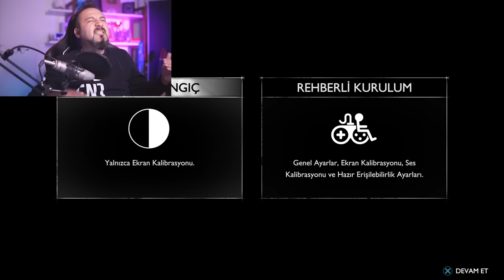BU MUYMUŞ YANİ? İLK DEFA OYNADIĞIMA PİŞMANIM? | God of War: Ragnarök PS5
İlk defa bir oyun için hiç heyecanlı değilim, çünkü daha önce hiç oynamadım ve izlemedim. God of War: Ragnarök PS5 için yeni çıktı. Oyun severlerin yıllardır beklediği oyunmuş. Kratos abimiz ayıyla savaşıyor.

God of War: Ragnarök oyununu sizin için PS5'den aldım ve oynadım. Eski serilerini hiç oynamadım ve oyun hakkında fikrim yok. Bu videoda hikayeyi ve oyunun geçtiği ortamı anlamaya çalışıyorum. Kratos, oğlu ile birlikte yaşıyor ve karlı buzlu bir ortamda maceraya başlıyoruz.